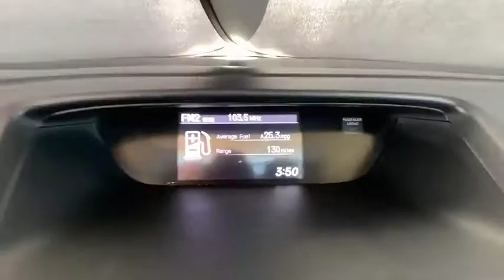2013 Honda CR-V Broomfield, Arvada, Thornton, Boulder, Longmont, Ft. Collins, CO TB190074A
Polished Metal Metallic Used 2013 Honda CR-V available in Broomfield, Colorado at Century 1 Chevrolet. Servicing the Arvada, Thornton, Boulder, Longmont, Ft. Collins, CO area.

Priced below KBB Fair Purchase Price!brClean CARFAX.brbrbr2013 Honda CR-V EX-L Gray 2.4L I4 DOHC 16V i-VTEC AWD 5-Speed Automatic